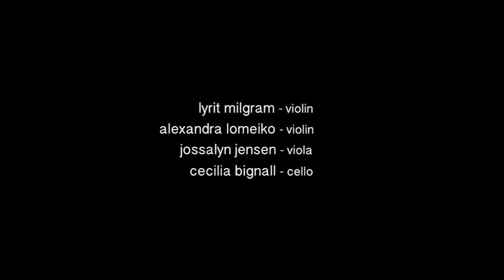musings for isolated quartet - 55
lv - breathless unknown

violin - lyrit milgram
violin - alexandra lomeiko
viola - jossalyn jensen
cello - cecilia bignall